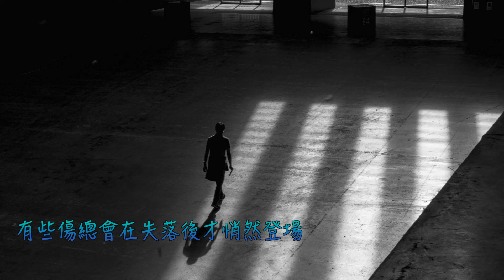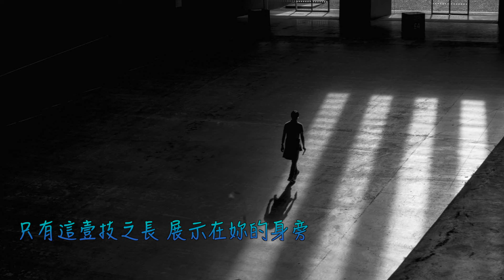過目不忘 - 莊心妍『愛情落下道魔障 只能在思念中遊蕩』【動態歌詞】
《過目不忘》歌詞影片
支持歌手

LYRICS
過目不忘 - 莊心妍

給回憶披上壹層無法識破的偽裝
酒精輕輕搖晃 像壹味偏方
我拌著眼淚在仔細品嘗
客廳擺放的家具都沒換
妳習慣的都成了我心的傷
我不停退讓 為難了自己舉雙手投降

有些傷總會在失落後才悄然登場
那些好的壞的 都變了模樣
多希望只是走錯了地方
電話裏的妳在練習說謊
我用微笑遮擋被哭花的妝
心無處安放 被敲碎在地上
喬裝的快樂還裝作安然無恙

關於妳的我都過目不忘
才會被堵住通向遺忘的方向
只有這壹技之長 展示在妳的身旁
妳像個路人沒興趣欣賞

妳的種種我都過目不忘
還故意路過妳喜歡去的地方
愛情落下道魔障
只能在思念中遊蕩